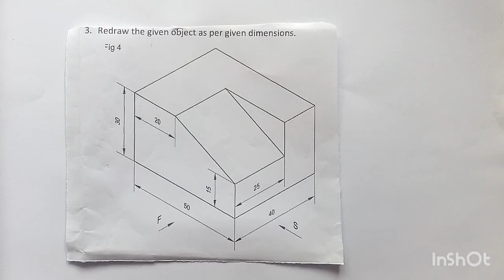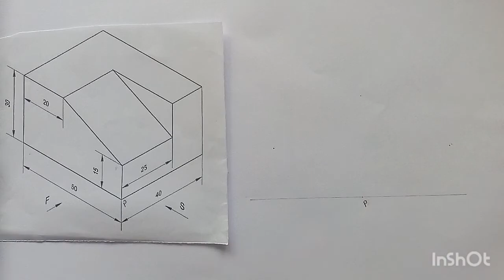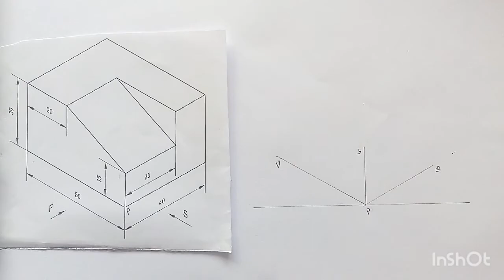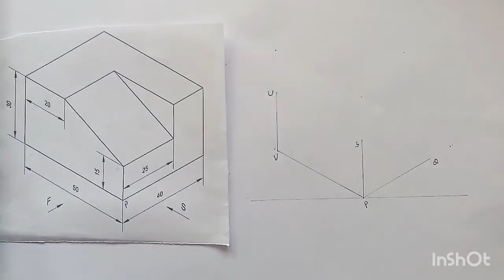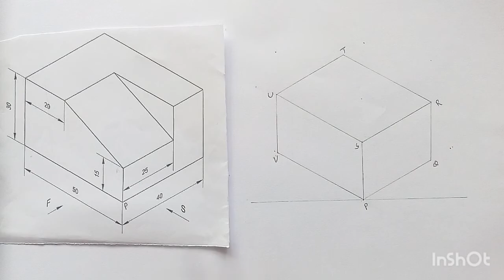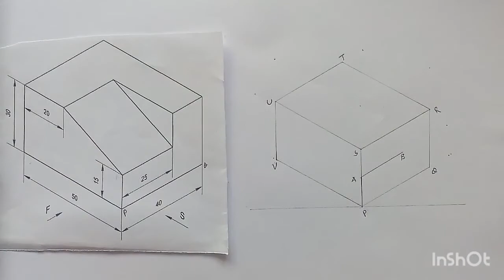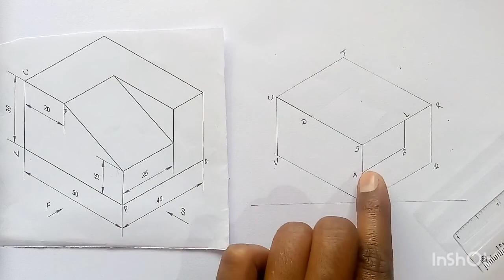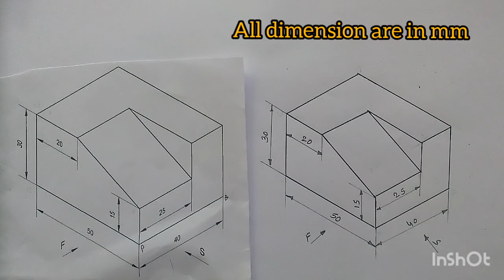ISOMETRIC VIEW OF THE MACHINE BLOCK#1/ IN KANNADA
Today We will learn How To Draw Isometric view of the machined block having non-isometric lines step by step in Kannada in easy way.

 queries solved:-
1.Isometric view having non-isometric lines.

NOTE:  1)Use 0.3 or 0.5 thick pencil for thick lines.
              2)While drawing rotate the pencil to keep the constant thickness.